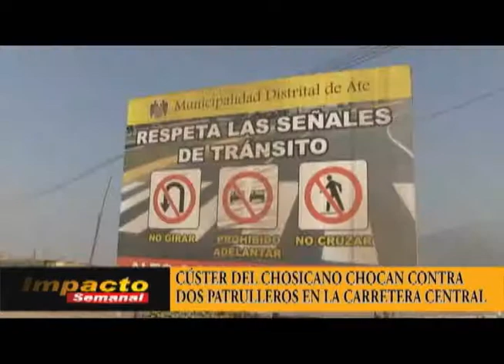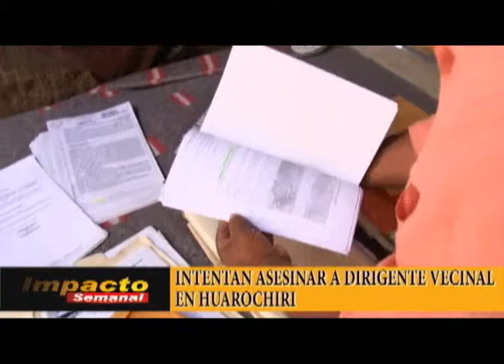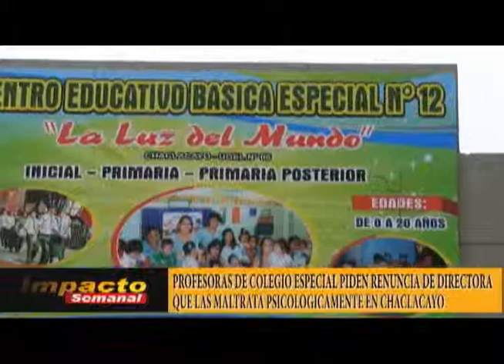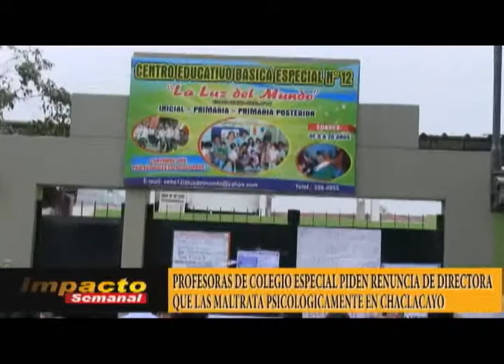IMPACTO SEMANAL JUEVES